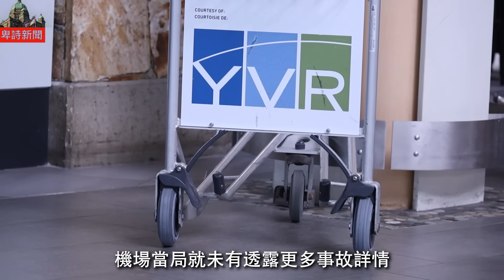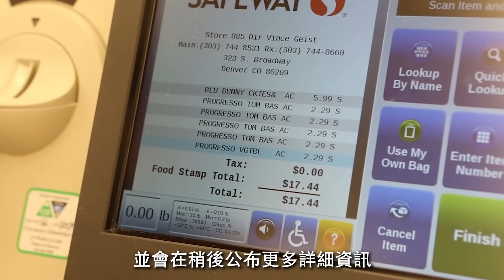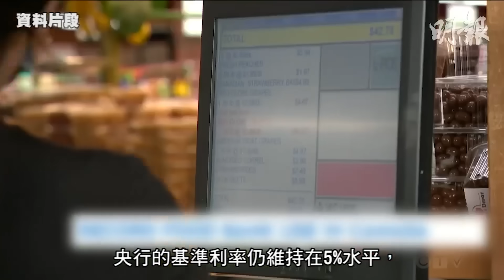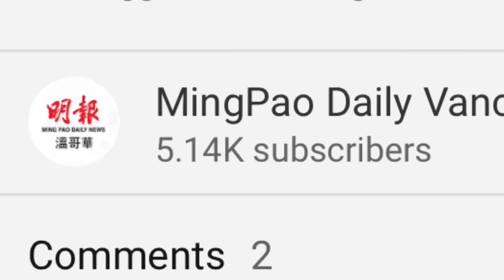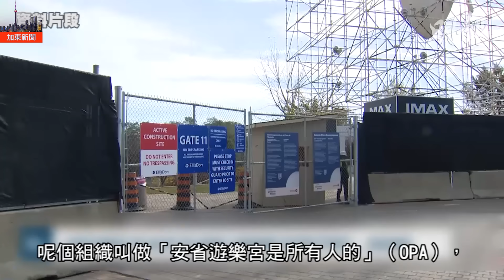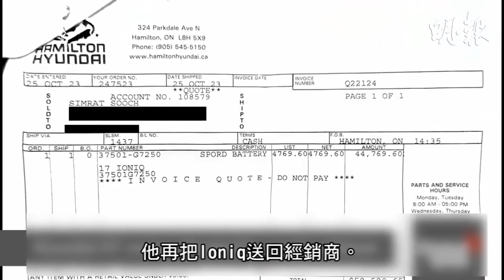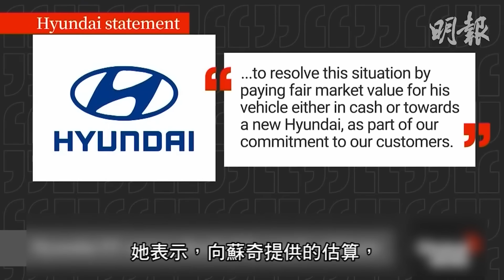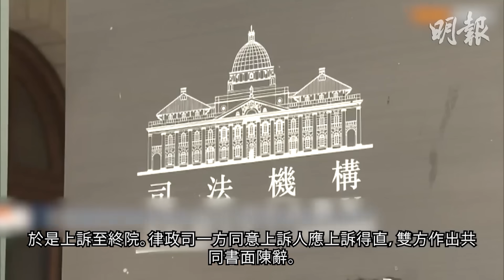【明報530新聞直播 (溫哥華)】11月21日|蘭里正義上班男阻人偷車 結果被槍擊受傷|愛蒙頓航班加壓系統出問題 緊急降落溫哥華|一超市巨頭凍結2萬件商品價格3個月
1.  蘭里正義上班男阻人偷車 結果被槍擊受傷
2.  愛蒙頓航班加壓系統出問題 緊急降落溫哥華
3.  一超市巨頭凍結2萬件商品價格3個月

4.  10月份雜貨通脹5.4% 道銀稱通脹降溫但卻緩慢

5.  聯邦財政報告見到問題卻無力解決
6.  草根組織向法院申請禁制令 阻止開發安省遊樂宮
7.  電動車電池用盡要花5萬元更換 安省車主怒吼棄車算了

8.  議員指新生嬰獎金無要求需「婚生」憂濫用　卓永興：「婚生」與否非政府考慮
9.  內地女認逾期居留稱事前不知留案底　官指不符人權法發還重聽答辯
新聞章節：
0:00 - 開場
0:10 - 蘭里正義上班男阻人偷車 結果被槍擊受傷
1:41 - 廣告一
2:37 - 愛蒙頓航班加壓系統出問題 緊急降落溫哥華
3:45 - 廣告二
4:44 - 一超市巨頭凍結2萬件商品價格3個月
6:07 - 廣告三
6:31 - 10月份雜貨通脹5.4% 道銀稱通脹降溫但卻緩慢
7:56 - 天氣
8:16 - 讚好 | 訂閱 | 分享
8:30 - 聯邦財政報告見到問題卻無力解決
9:44 - 草根組織向法院申請禁制令 阻止開發安省遊樂宮
10:58 - 電動車電池用盡要花5萬元更換 安省車主怒吼棄車算了
13:26 - 議員指新生嬰獎金無要求需「婚生」憂濫用　卓永興：「婚生」與否非政府考慮
15:28 - 內地女認逾期居留稱事前不知留案底　官指不符人權法發還重聽答辯
17:39 - 多謝收看明報五點半新聞